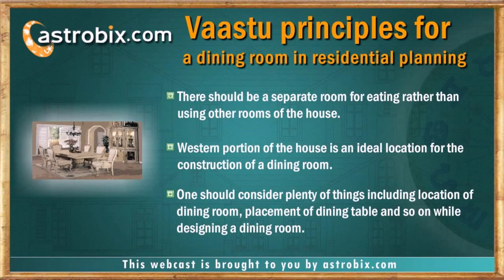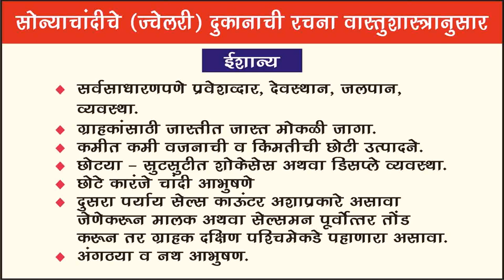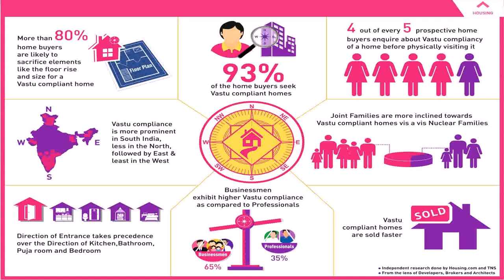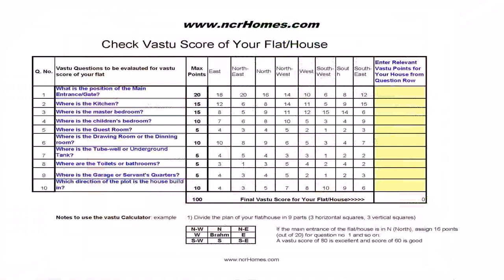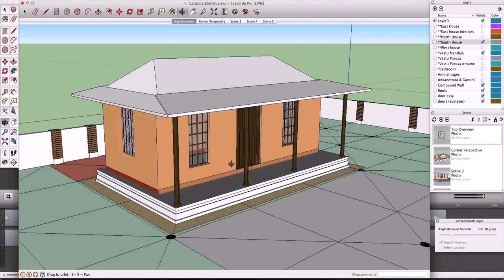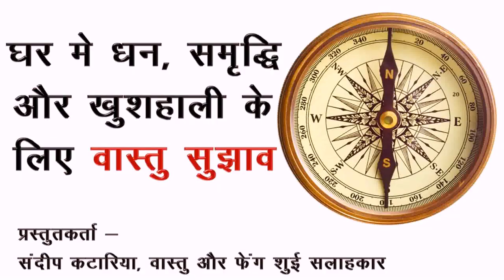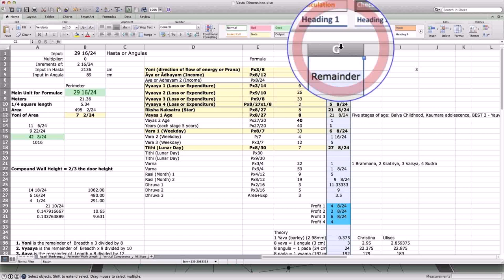Indian Home Design As Per Vastu Shastra (see description) (see description)